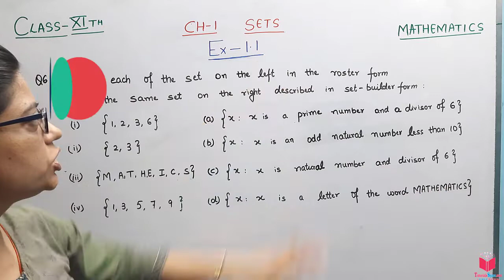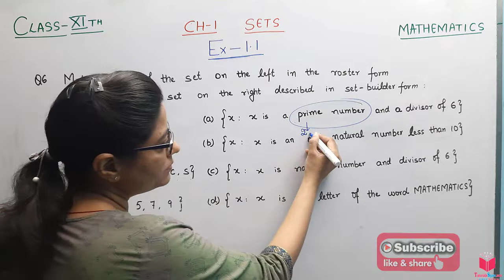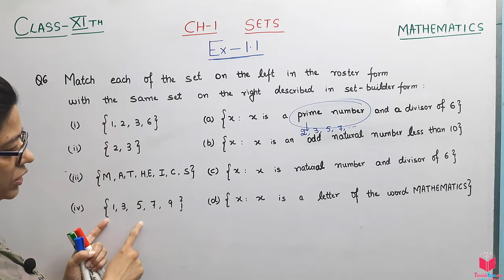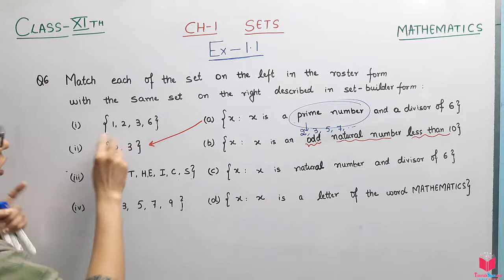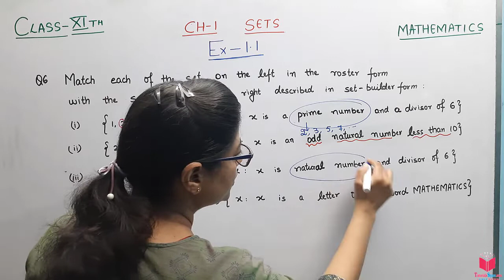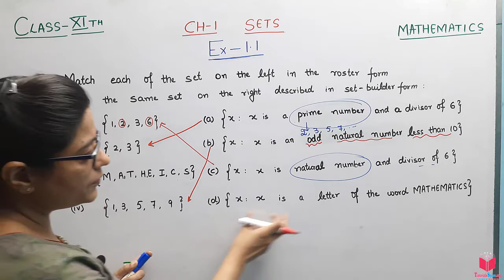Q6) Ex-1.1 Class11th Chapter 1st Sets Maths CBSE | CBSE Maths Questions Class 11 By Poonam Garg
Maths Class 11 Chapter 1st SETS | CBSE NCERT Class 11 Maths

maths 2 class 11 chapter 1 exercise 1.1 question 6,

maths class 11th sets,
maths class 11 sets ex 1.1,
maths class 11 sets ncert,

sets class 11th maths chapter 1,
sets class 11 maths exercise 1.1,
sets class 11 maths in hindi,

In everyday life, we often speak of collections of objects of a particular kind, such as,a pack of cards, a crowd of people, a cricket team, etc. In mathematics also, we come across collections, for example, of natural numbers, points, prime numbers, etc. More specially, we examine the following collections:
(i) Odd natural numbers less than 10, i.e., 1, 3, 5, 7, 9
(ii) The rivers of India
(iii) The vowels in the English alphabet, namely, a, e, i, o, u

EXERCISE 1.1
1. Which of the following are sets ? Justify your answer.
(i) The collection of all the months of a year beginning with the letter J.
(ii) The collection of ten most talented writers of India.
(iii) A team of eleven best-cricket batsmen of the world.
(iv) The collection of all boys in your class.
(v) The collection of all natural numbers less than 100.
(vi) A collection of novels written by the writer Munshi Prem Chand.
(vii) The collection of all even integers.
(viii) The collection of questions in this Chapter.
(ix) A collection of most dangerous animals of the world.
2. Let A = {1, 2, 3, 4, 5, 6}. Insert the appropriate symbol  or  in the blank
spaces:
(i) 5. . .A (ii) 8 . . . A (iii) 0. . .A
(iv) 4. . . A (v) 2. . .A (vi) 10. . .A
3. Write the following sets in roster form:
(ii) B = {x : x is a natural number less than 6}
(iii) C = {x : x is a two-digit natural number such that the sum of its digits is 8}
(iv) D = {x : x is a prime number which is divisor of 60}
(v) E = The set of all letters in the word TRIGONOMETRY
(vi) F = The set of all letters in the word BETTER
4. Write the following sets in the set-builder form :
(i) (3, 6, 9, 12} (ii) {2,4,8,16,32} (iii) {5, 25, 125, 625}
(iv) {2, 4, 6, . . .} (v) {1,4,9, . . .,100}
5. List all the elements of the following sets :
(i) A = {x : x is an odd natural number}
(iii) C = {x : x is an integer, x2  4}
(iv) D = {x : x is a letter in the word “LOYAL”}
(v) E = {x : x is a month of a year not having 31 days}
(vi) F = {x : x is a consonant in the English alphabet which precedes k }.
6. Match each of the set on the left in the roster form with the same set on the right described in set-builder form:
(i) {1, 2, 3, 6} (a) {x : x is a prime number and a divisor of 6}
(ii) {2, 3} (b) {x : x is an odd natural number less than 10}
(iii) {M,A,T,H,E,I,C,S} (c) {x : x is natural number and divisor of 6}
(iv) {1, 3, 5, 7, 9} (d) {x : x is a letter of the word MATHEMATICS}.

Summary :-
This chapter deals with some basic definitions and operations involving sets. These
are summarised below:
A set is a well-defined collection of objects.
A set which does not contain any element is called empty set.
A set which consists of a definite number of elements is called finite set,
otherwise, the set is called infinite set.
Two sets A and B are said to be equal if they have exactly the same elements.
A set A is said to be subset of a set B, if every element of A is also an element of B. Intervals are subsets of R.
A power set of a set A is collection of all subsets of A. It is denoted by P(A).
The union of two sets A and B is the set of all those elements which are either in A or in B.
The intersection of two sets A and B is the set of all elements which are
common. The difference of two sets A and B in this order is the set of elements
which belong to A but not to B.